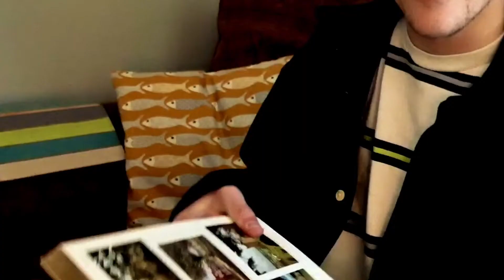Channel Update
Guys we are working very hard on new content for you!!

Follow the LLO Cinema Instagram account: @llo_cinema